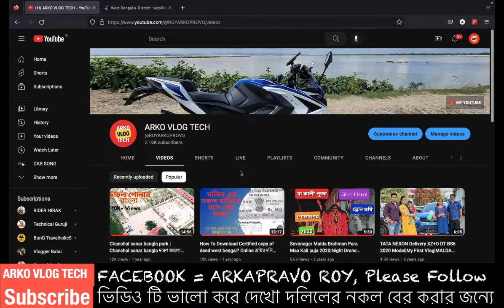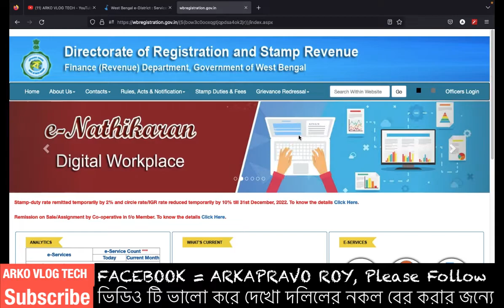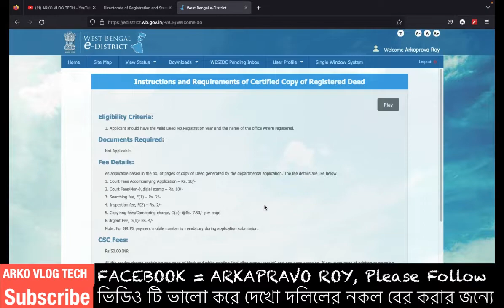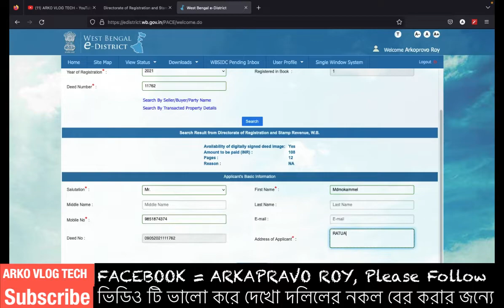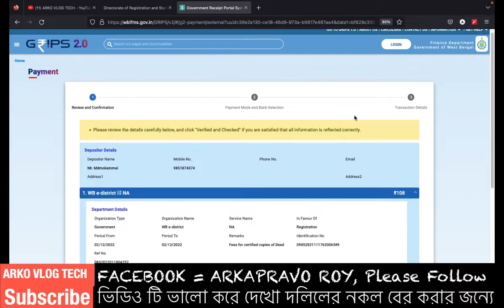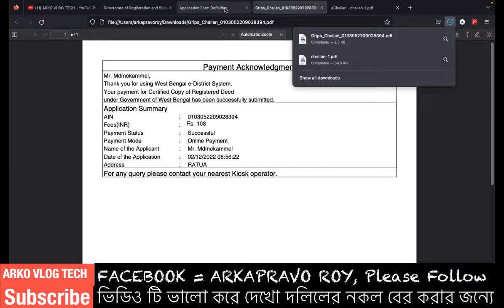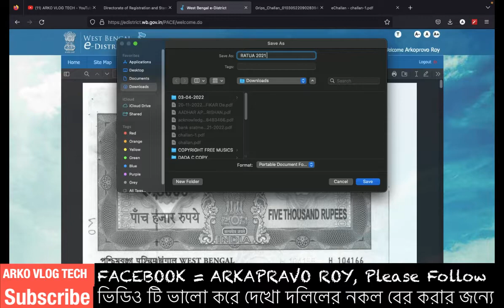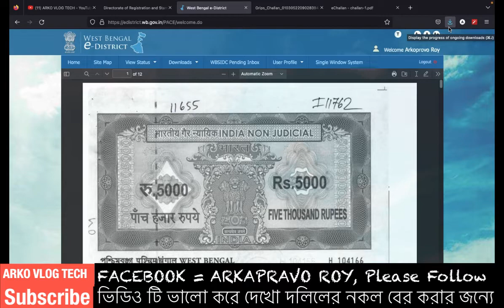কি ভাবে রেজিস্ট্রি পুরোনো দলিল এর নকল বা পিট দলিল বাড়িতে বসে বের করবেন? Cerfified Copy Of Deed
How to download Deed Copy Online West Bengal
Certified copy of deed west bengalDalil er nokolদলিলহেবা দলিলজমির দলিল
How To Download Certified copy of deed west bengal? Online জমির দলিল বের করুন ।

Wbregistration.gov.in land details page
Grips 2.0
Wbedistrict
market value of land
deed number search west bengal
valuation for land
market value of land in west bengal
land deed search in west bengal
online deed search west bengal
deed no search west bengalwbregistration market value of landhow to download deed in west bengal